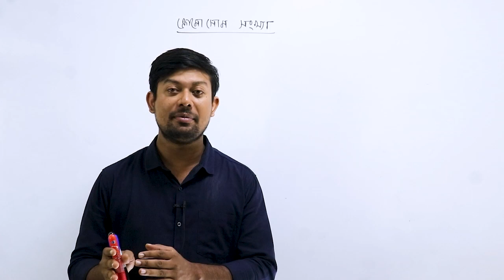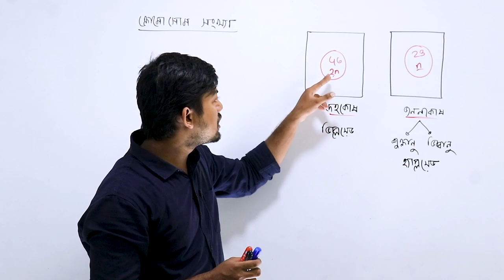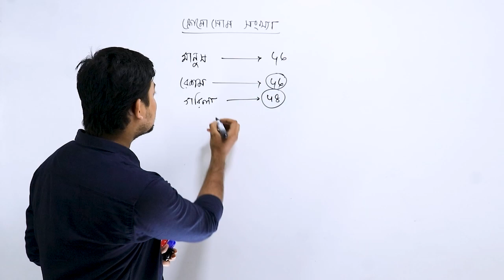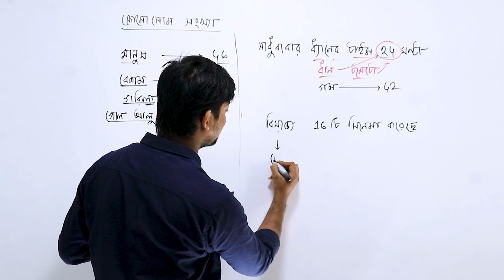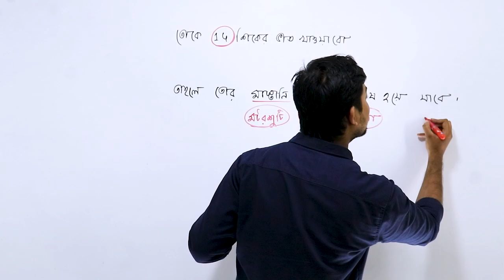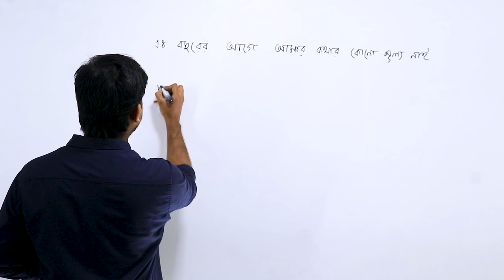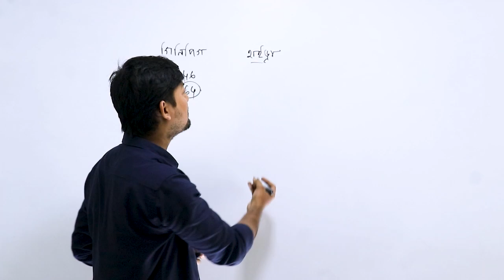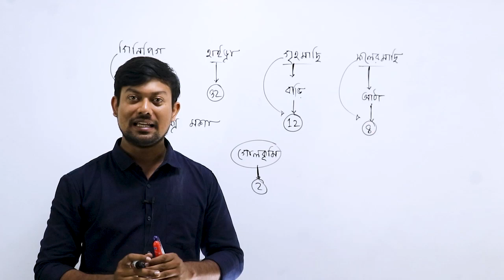106. ক্রোমোসোম সংখ্যা মনে রাখার টেকনিক। কোষ ও এর গঠন। Hsc। sakib biology